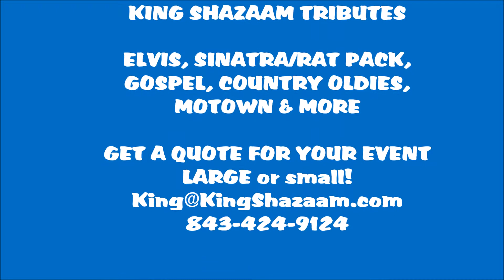Mojo Workin' by King Shazaam